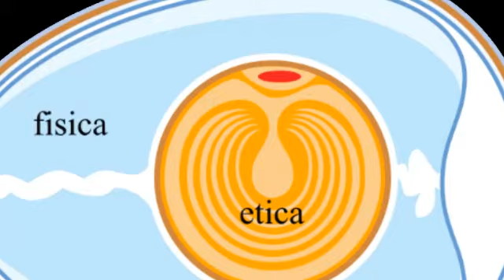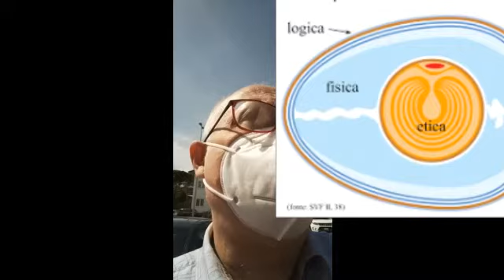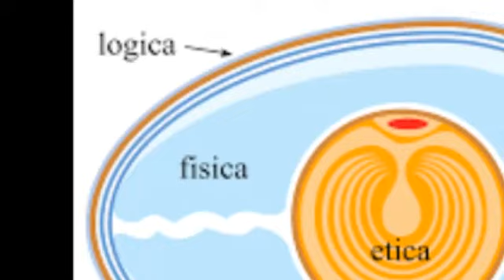Lo stoicismo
I fondamenti logici e fisici dell'etica stoica: l'esercizio della virtù, fonte di felicità, è diverso a seconda del "dovere" che ciascuno è nato per compiere nell'ordine provvidenziale del cosmo.